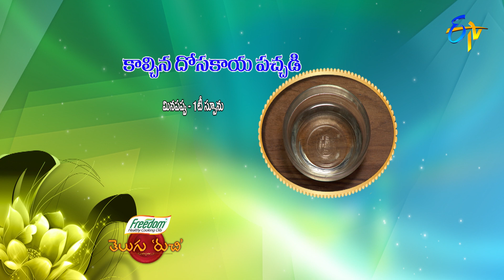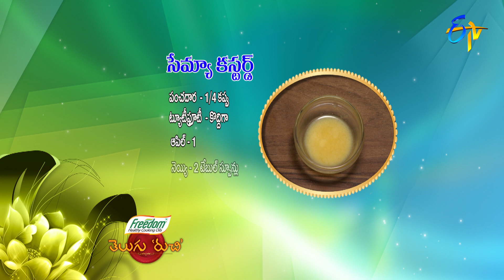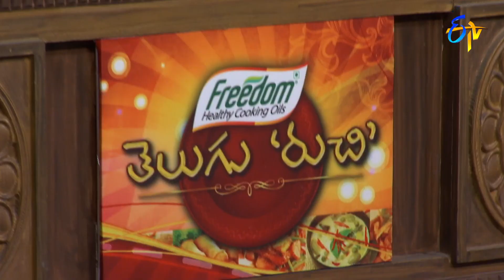Telugu Ruchi | 15th April 2021 | Full Episode | ETV Telugu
The chef and other guests present us with Ulli Karam Dosa, Kalchina Dosakaya Pachadi, Semiya Custard and Sattu Pindi Smoothie with a wide variety of ingredients.

Chapters
00:00 Start
00:59 Ullikaram Dosa
10:04 Kalchina Dosakaya Pachadi
17:49 Semiya Custard
29:37 Sattu Pindi Smoothie